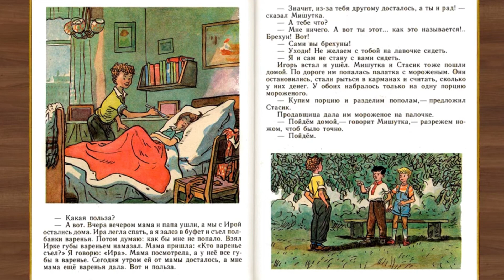Вкус Варенья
Наверное, вы все видели, что дети в советских книжках, мультиках и фильмах просто обожают варенье, и вообще им нередко прилетало, если они это самое варенье съедят. Это странно, еще и потому, что в советских семьях варенье готовилось в промышленных масштабах.